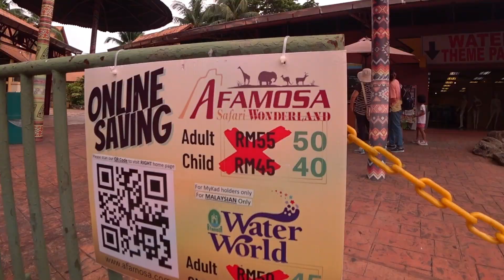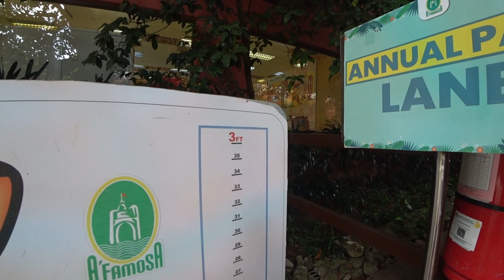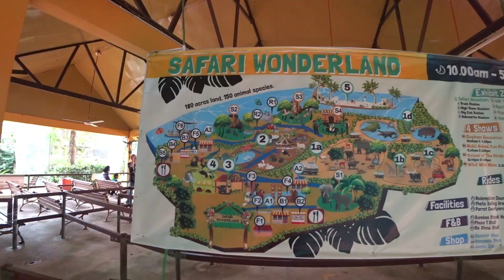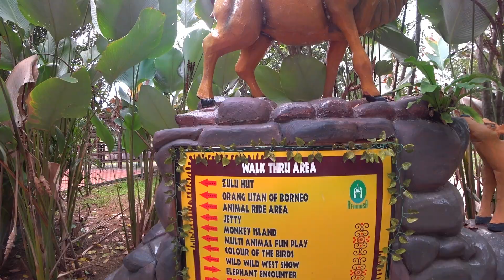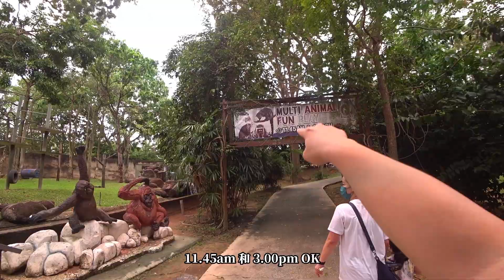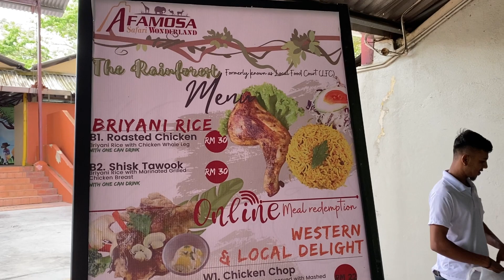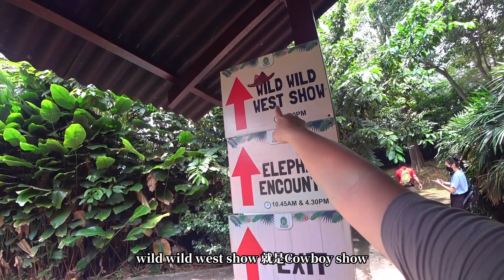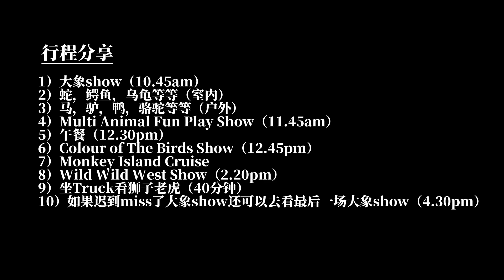马六甲 A‘FAMOSA SAFARI WONDERLAND｜MELAKA【亲子活动】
趁着马来斋月带孩子去玩乐
强力推荐马六甲的Safari Wonderland
亲子活动必去的地方
很多的动物
很多的show观看
累坏孩子的一天

行程：
1）大象show（10.45am）
2）蛇，鳄鱼，乌龟等等（室内）
3）马，驴，鸭，骆驼等等（户外）
4）Multi Animal Fun Play Show（11.45am）
5）午餐（12.30pm）
6）Colour of The Birds Show（12.45pm）
7）Monkey Island Cruise
8）Wild Wild West Show（2.20pm）
9）坐Truck看狮子老虎（40分钟）
10）如果迟到miss了大象show还可以去看最后一场大象show（4.30pm）

日期：1/4/2023
门票：
原价大人RM50，小孩RM40
Online买 RM38/人（大人小孩一样）
3尺以下免费
Feeding Pack RM10

Camera: Sony FDR-X3000  @sonymalaysia , iPhone 11 Pro Max @Apple